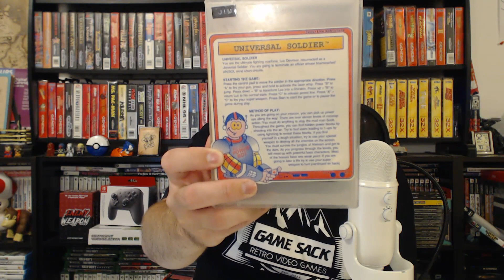The Power Hour Podcast Episode 77 - Jim’s Favorite Game Bundle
Welcome to Episode 77 of the Power Hour Podcast. In this episode Jim discusses the following.

what I’m playing
What I’m drinking
(Story or ripping off zagat, WATP, Burr)
21:00 - 6 games from my dad story

Check out the reviews of games mentioned in this episode